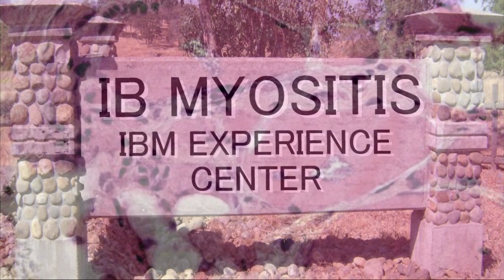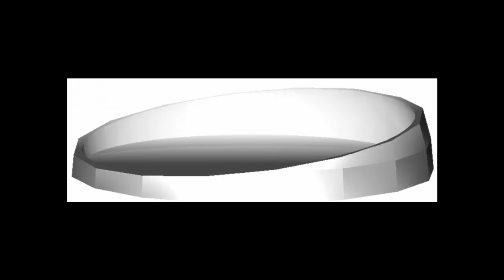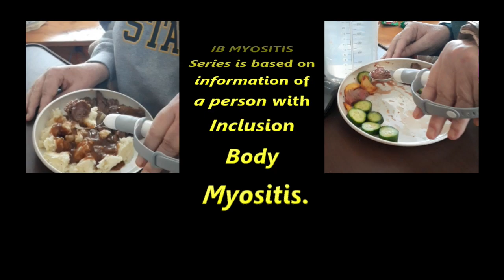#56 - IB Myositis - My New IBM Dinner Plate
Your IB Myositis host does a product review of the Gripware Round Scoop Dish that has simplified getting food on an eating utensil.